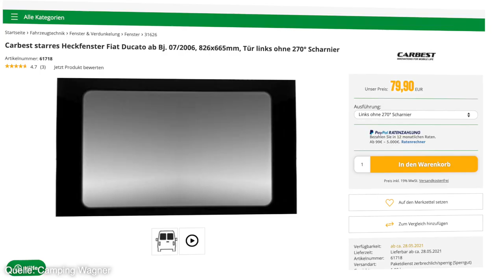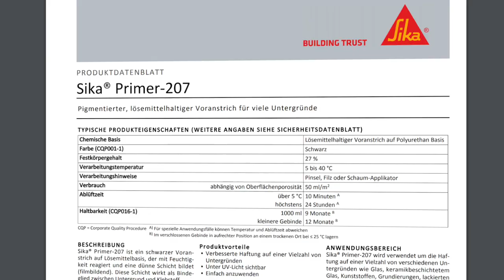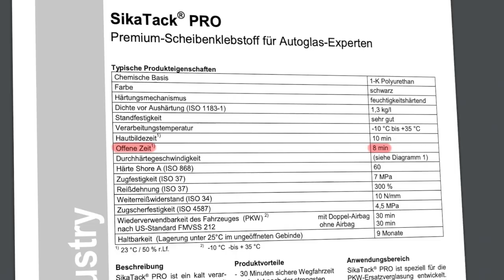Heckfenster im VAN einbauen ∙ Schritt für Schritt Anleitung ∙ DIY Campervan Selbstausbau #07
Vom Kastenwagen zum Camper: Heckscheibe installieren. Carbest starres Heckfenster mit 270° Scharnier im Wohnmobil einbauen. Hecktür mit 270 Öffnungswinkel.
Fiat Ducato L4H2, Citroen Jumper L3H2, Peugeot Boxer L3H2 oder Mercedes Sprinter.

🚐DIY Camper Van Ausbau:
▪️Dämmung (19mm)
▪️Dämmung (9mm)
▪️Dämmung Tape (3mm)

▪️1x Rückspiegel
▪️1x Saugheber
▪️4x Sika Tack Pro Klebeset
▪️1/4 Sika 205 Aktivator/Cleaner
▫️Gummihammer
▫️Magnet
▫️Kreppband
▫️Tape
▫️1/4 Dose Bremsenreiniger
▫️Glasreiniger

🎒Rucksäcke & Sicherheit:
▪️Maries Backpack
▪️Jans Backpack

🕶Sonstiges:
▪️Mikrofaser Handtücher

📸Kameras & Technik:
▪️Vlog Kompaktkamera
▪️Dome Port
▪️Beste Drohne zum Reisen
▪️ND-Filter für Drohne
▪️Kleines Reise-Stativ
▪️Größeres Stativ
▪️Externe Festplatte (2TB)

▫️Zeitangaben:
0:00 Beginn
0:40 Problematik: Hecktür 270° Öffnungswinkel
2:07 Welche Möglichkeiten gibt es?
3:12 Wie werden wir den Ausschnitt machen?
3:25 Welche Materialien braucht man zum Verkleben?
3:54 Ausschnitt vorbereiten
5:33 Ausschnitt aussägen
6:32 Heckscheibe anbringen
7:35 Diese Probleme hatten wir
9:54 Zweite Heckscheibe anbringen
10:57 Fazit & wichtige Infos
11:54 Rückspiegel für Maja
12:37 Sind wir zufrieden?

Wenn du über diesen Link ein Produkt kaufst, unterstützt du uns. Im Klartext bedeutet das, dass du KEINEN Cent mehr für dieses Produkt bezahlst und wir dafür eine kleine Provision von Amazon bekommen. Sozusagen eine Win/Win Situation ☺️